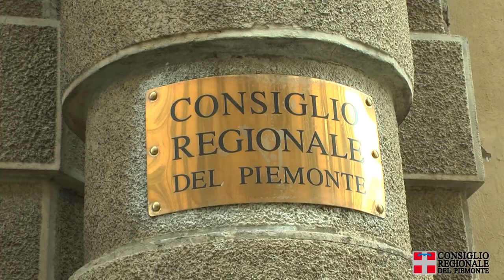Relazioni Garanti e Difensore civico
Illustrate in Aula le relazioni annuali del Difensore civico Augusto Fierro e dei Garanti regionali per l’infanzia e l’adolescenza Ylenia Serra, per le persone detenute Bruno Mellano e per i diritti degli animali Enrico Moriconi.